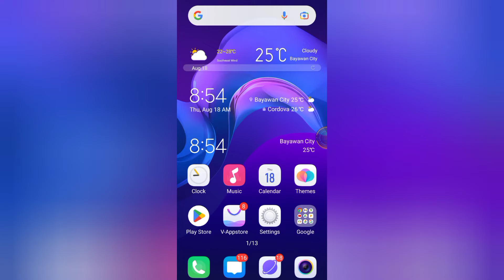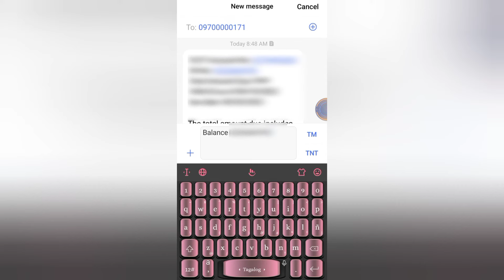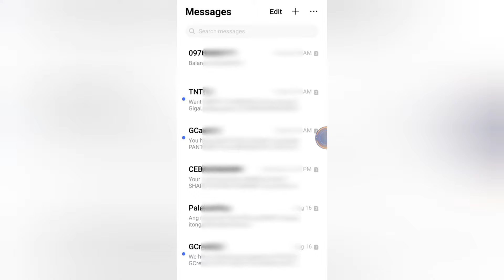How To Check Your PLDT Bill Via Text | Vanz Official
Check your pldt bill via sms.Fast and easy way.

how do i know if i paid my pldt bill
how to check pldt bill 0 balance
how to check pldt bill 2022

Facebook Page ( Hugot,Patama at Iba pa) - Please Like and Follow